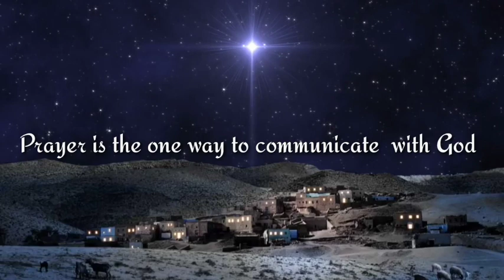Prayer is the one way to communicate with God...... By Brother Jermin